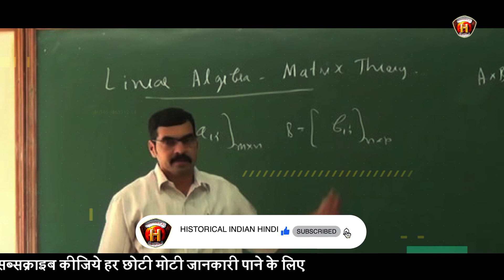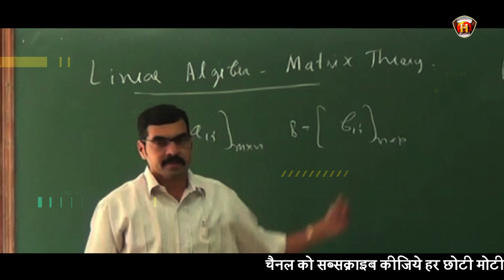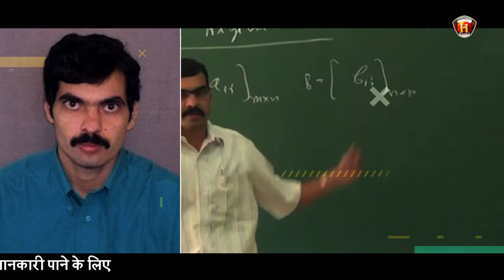बी. वी. राजाराम भट की जीवनी | Biography of B. V. Rajarama Bhat in hindi | Historical Indian Hindi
What do you mean by mathematical sciences?
Is mathematical sciences a good degree?
What is mathematical science in BSC?
क्या गणितीय विज्ञान एक अच्छी डिग्री है?